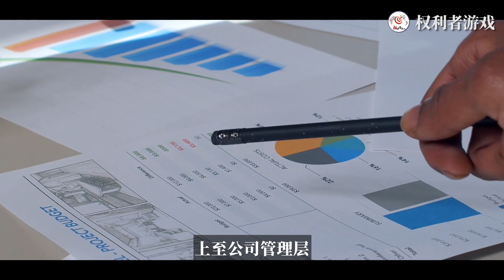香港第一绝色鬼后！6岁玩上吊，21岁脱光验身，被亲父毁半生，24岁小鬼反噬，谋杀亲夫，靠800亿镇魂钉封印恶鬼，至今拒绝回忆林正英葬礼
内容均为本频道制作，严禁搬运，版权侵权追究一切权利。 “她的眼光，她的眼光，好似好似星星闪着光，睇见睇见睇见，心更慌...”此时，背景画面上一只女鬼轻飘飘落座在一个身穿白衣、脚踏自行车的年轻人后座上。一人一鬼，消失在氤氲晨雾中。这场景放谁身上不觉得汗毛立起。